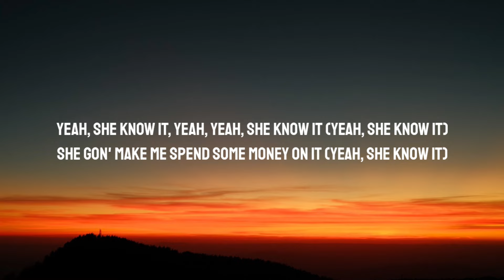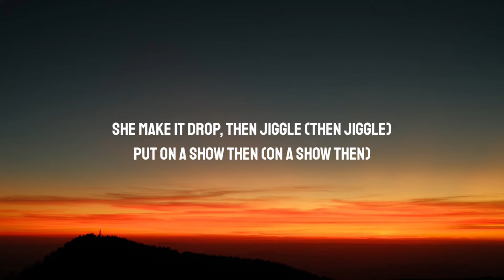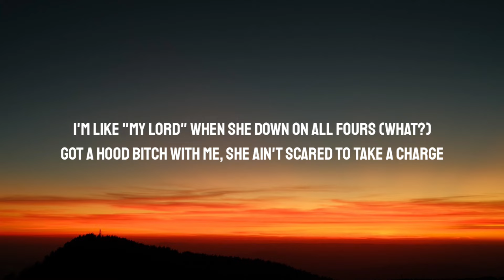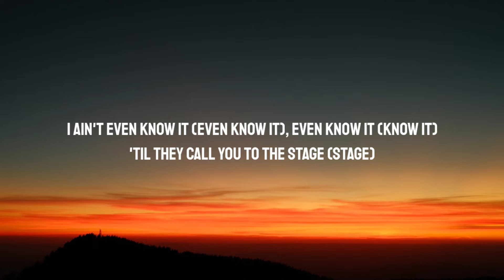T-Pain - Up Down (Do This All Day) (Lyrics) ft. B.o.B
Lyrics:

[Intro: T-Pain & YG]
Uh, uh
Uh (Mustard on the beat, ho)

[Chorus: T-Pain]
I ain't even know it (Even know it), even know it (Know it)
'Til they call you to the stage (Stage)
Then you seen a nigga throw it (Nigga throw it), th-throw it (Throw it)
Throwin' that ass for days
Booty goin' up, down
I ain't got no problem spendin' all of my money
Tryna see what's up now
I can do this all day like it ain't nuttin', uh

Black card (Card), party in the back yard (Back yard)
Shorty got the black bra showin' (Black bra showin')
Tatted up (Up), ass fat enough ('Nough)
She a bad bitch, and she already know it (Yeah, she know it)
Yeah, she know it, yeah, yeah, she know it (Yeah, she know it)
She gon' make me spend some money on it (Yeah, she know it)

[Pre-Chorus: T-Pain]
Whole bank account, I blow it (I blow it)
Go do a show then (Do a show then)
Bring some mo' in (Bring some mo' in)
Pockets bigger than a Samoan (Than a Samoan)
I'm at the stage every time shorty go in
Shorty go in, sho-, shorty go in
Booty hit the floor in (Hit the floor in)
Slow motion (Slow motion)
I'm so gone off Patrón ('Trón)
I don't know how I'm gettin' home later on like

Shorty thick (Thick), thicker than a snicker (Snicker)
Every time she do it, it's for me and my niggas (It's for me and my niggas)
And her friend do it with her
She don't even like girls, but a stack'll make her kiss her (Go on, kiss her)
Go on, kiss her, go on, go on, kiss her (Go on, kiss her)
She keep fuckin' around, I'll launch this missile (Go on, kiss her)

[Pre-Chorus: T-Pain]
She make it drop, then jiggle (Then jiggle)
Put on a show then (On a show then)
Bring that dough in (Bring that dough in)
Booty bigger than a Samoan (Than a Samoan)

[Chorus: T-Pain & B.o.B.]
Tryna see what's up now (Yeah)
I can do this all day like it ain't nuttin' (Bobby!), uh

And you know it (Know it), look at how she throw it (Throw it)
If it get any bigger, baby girl gon' have to tow it (Bow)
Tow it, sittin' on them M's like Floyd (Money)
But she lied to you (Yeah) if she said I paid for it (Nah)
Nigga, ninety-nine broads, ni-ninety-nine broads (What?)
Panoramic view from the 99th floor (What?)
I'm like "My Lord" when she down on all fours (What?)
Got a hood bitch with me, she ain't scared to take a charge
Flyin' by in a car, you don't know what you saw (Wow)
She adjustin' her bra as I'm lightin' up a cigar (Damn)
They was writin' me off, now I arrive like a star (And)
I just sit back and laugh at the irony of it all
There them bands go, there them bands go
Watch a nigga throw a grand or so on that camel toe
And be like "Damn, boy, why you cuffin' that whore?" (What?)
The whole team smashed her and you ain't even know it, goddamn

[Chorus: T-Pain]
I ain't got no problem spendin' all of my